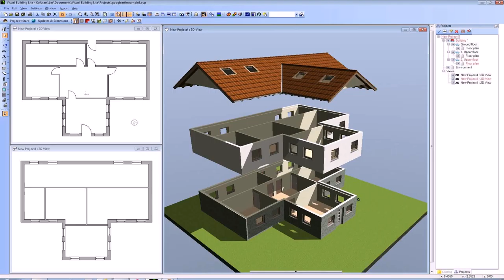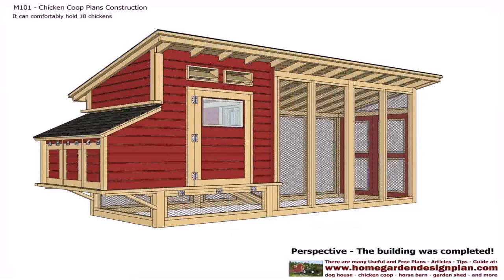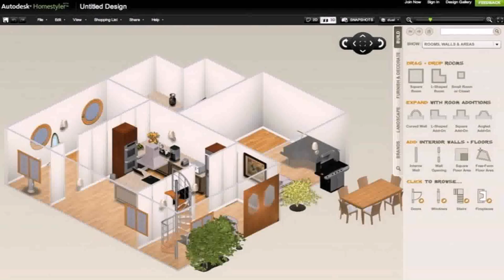House Plans Design Free - Gif Maker DaddyGif.com (see description)